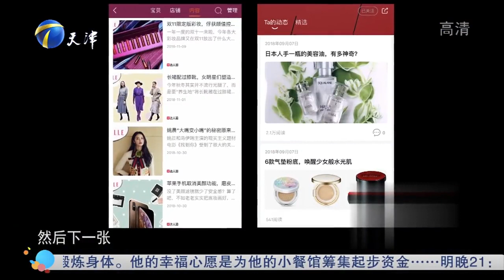22歲姑娘太幽默，上台用東北話調侃企業家引全場爆笑#非妳莫屬#求職